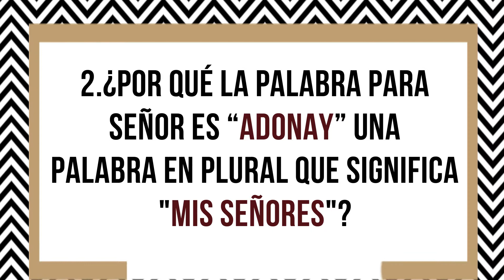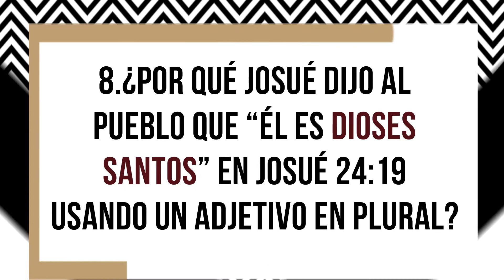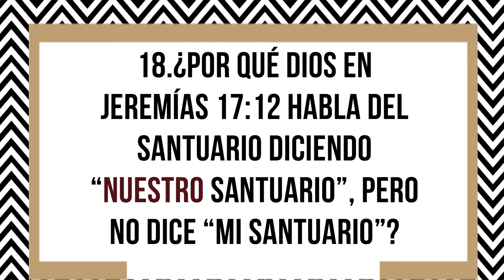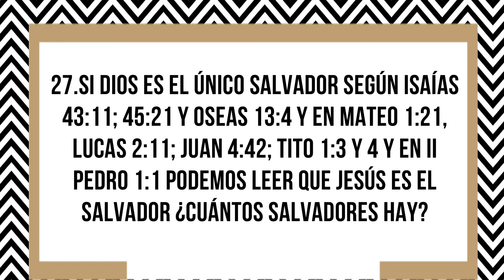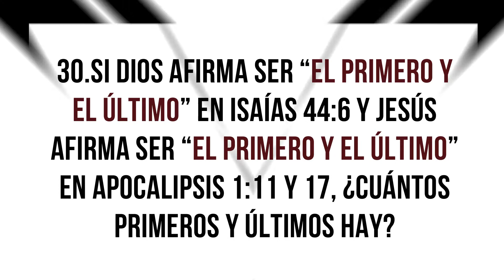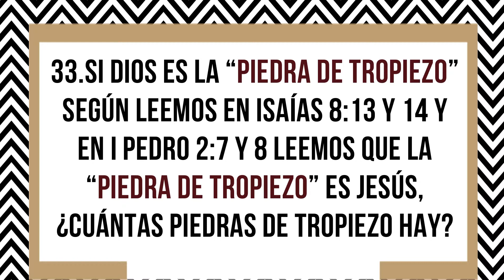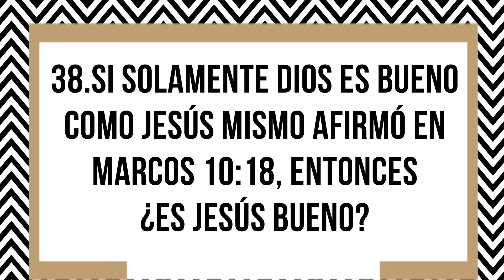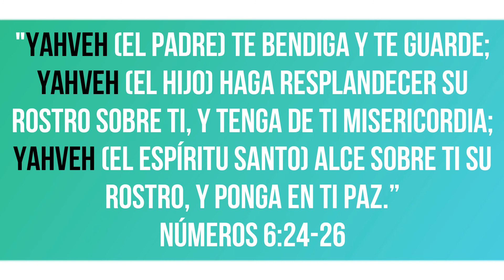Si la Trinidad NO existe ...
Preguntas que podemos hacer a los que nos dicen que la Trinidad es un invento romano.

MIS REDES . . .

MÚSICA